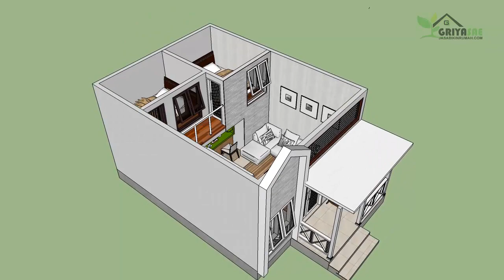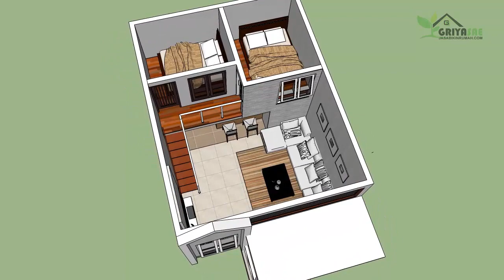RUMAH UNIK 5X8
Desain rumah unik dilahan 5x8 dengan lantai mezanin

di depan teras ada tempat santui sekaligus untuk terima tamu
dengan pembagian ruang, tanpa sekat ( semua terhubung langsung membuat rumah terasa lebih lega)
(R keluarga, Dapur dan Tempat makan) serta ada Karmandi
sedang di lantai mesanin terdapat 2 kamar tidur

Terima kasih telah berkunjung ke chanel kami
semoga bisa mengispirasi teman2 semuanya

Rencanakan & bangun rumah impian anda bersama kami
more info..